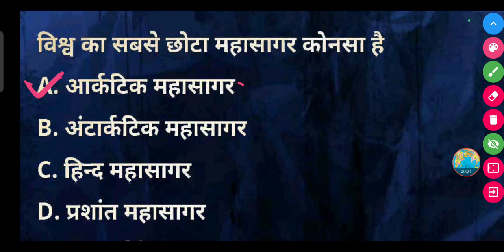विश्व का सबसे छोटा महासागर कोन सा है? || Vishva ka sabse Chhota mahasagar kaun sa hai